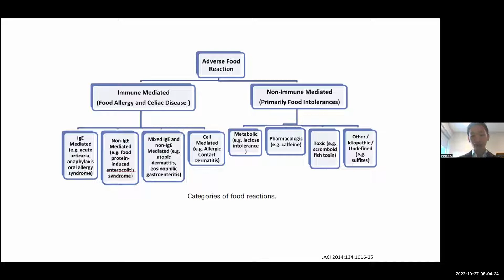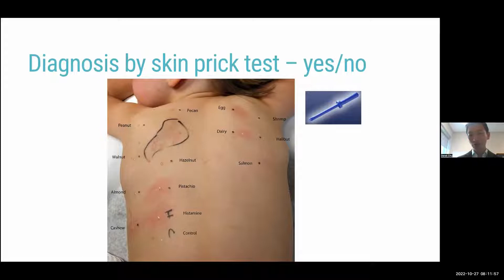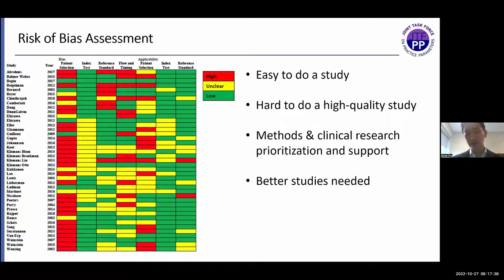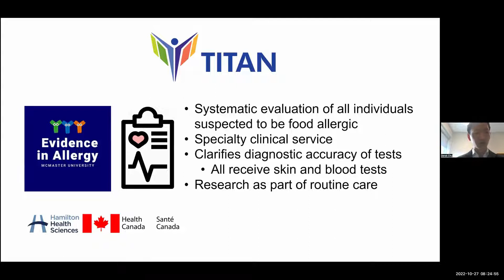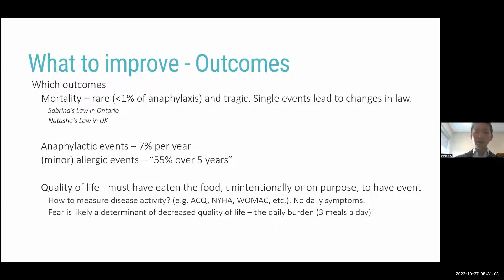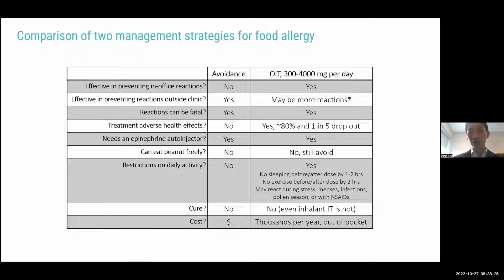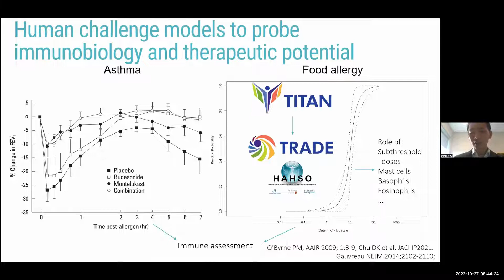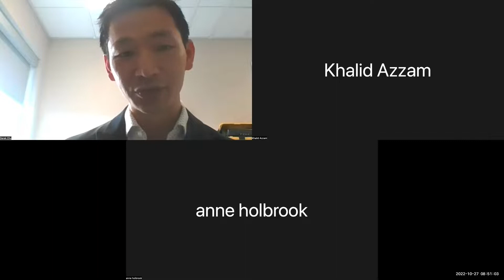Food Allergy | Past, Present & Future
Dr. Derek Chu, Assistant Professor, Division of Allergy and Immunology, Faculty of Health Sciences, McMaster University, discusses immune mediated allergic responses, specifically rapid evolving food allergies - IgE mediated responses.

Medicine Grand Rounds, Hamilton Health Sciences | Thursday, October 27, 2022

Dr. Chu leads an international team called Evidence in Allergy, which is comprised of an allergists, pediatricians, respirologists and trainees (graduate students, allergy fellows, postgraduate trainees, and undergraduate students). He is leading the TITAN, TRADE and C-CARE studies at McMaster aimed at improving the diagnosis and management of food allergy and anaphylaxis. Clinically, he directs the allergy challenge clinic for diagnosis, treatment and research based out of MUMC.

Dr. Chu holds several leadership positions including being the primary Methodologist for the American Academy and College of Asthma, Allergy and Immunology (AAAAI/ACAAAI) Joint Task Force on Practice Parameters, Chair of upcoming AAAAI/ACAAI Atopic Dermatitis guidelines, Canadian Lead for Core Outcomes in Food Allergy, Section Editor, Pharmacology and Evidence-Based Medicine, Current Opinion in Allergy and Immunology and Secretary and Treasurer, EAACI Research Methodology Committee. He was recently recognized by Pediatric Allergy & Immunology as Reviewer of the year.

Dr. Chu has over 80 publications and book chapters listed in Web of Science, with more than a dozen as first author and in top journals (The Lancet, JAMA, BMJ, Annals of Internal Medicine, CMAJ, etc.). Over the past five years, Dr. Chu has participated in multiple invited talks, conference abstracts and presentations. He is funded by AAAAI, AllerGen-CSACI-CAAIF, Health Canada, HAHSO, and the HHS New Investigator Fund. As a full-time faculty member, he will be involved in a combination of clinical, research and educational activities.

Follow Dr. Chu on Twitter | @dkchu

- “Dr. Derek Chu Appointed Assistant Professor.” Learning Technologies Lab, Faculty of Health Sciences , McMaster University , 16 July 2021,
McMaster University and Hamilton Health Sciences stand on the traditional territory shared between the Haudenosaunee confederacy and the Anishinabe nations, which was acknowledged in the Dish with One Spoon Wampum belt treaty.

For more information on McMaster University's Department of Medicine | Faculty of Health Sciences: